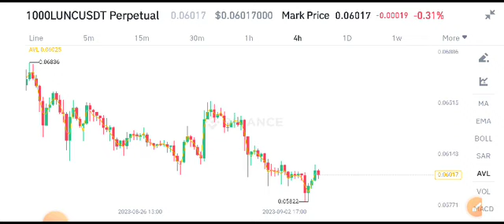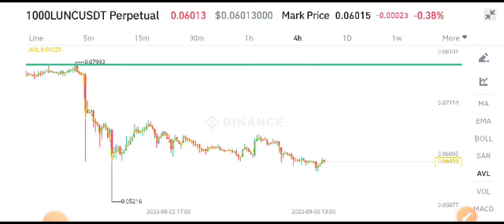Terra LUNC Price Prediction! LUNC News Today